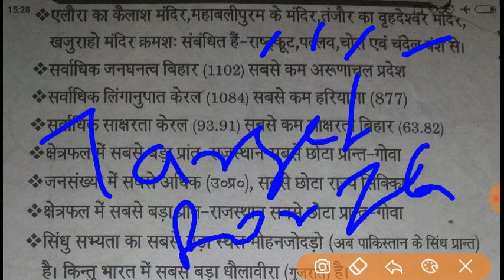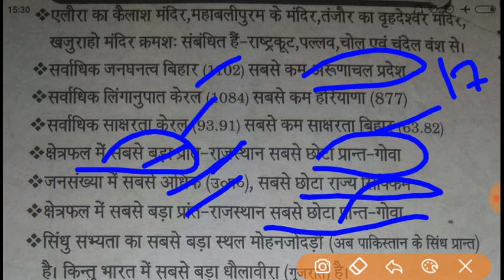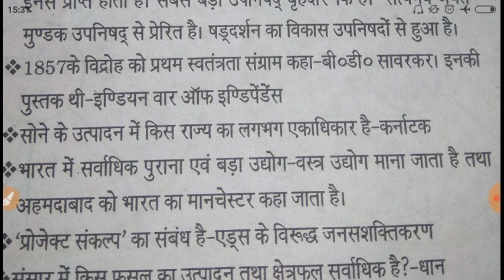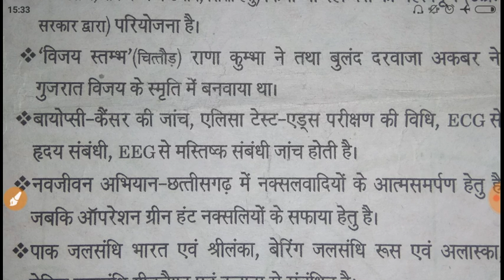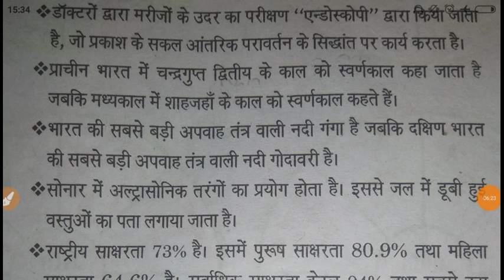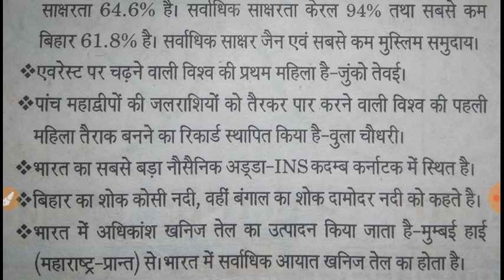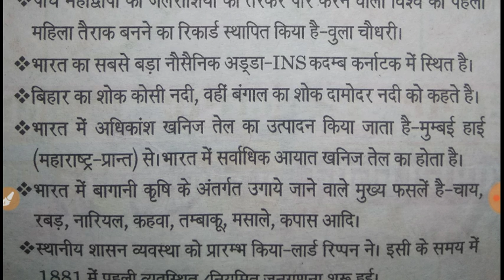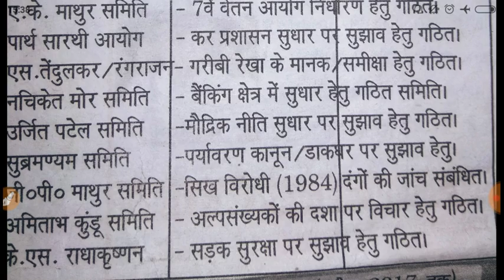100+ one liners most important GS question for up PCS-J 2018